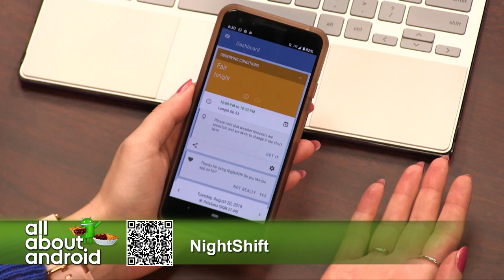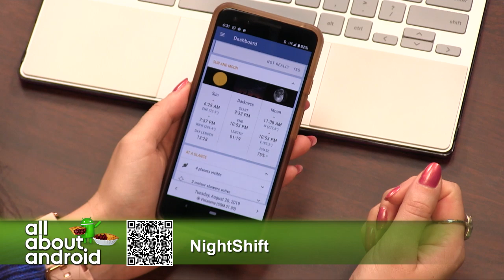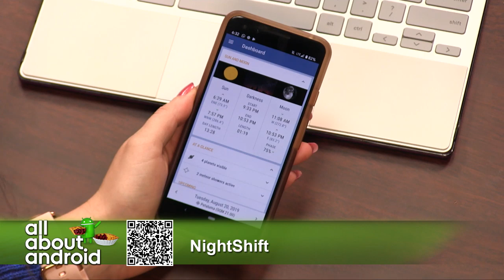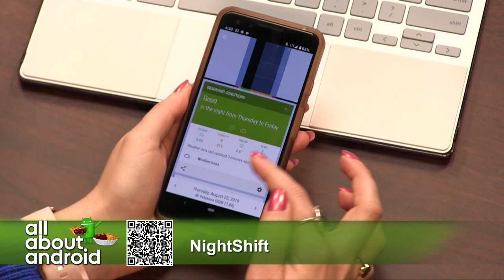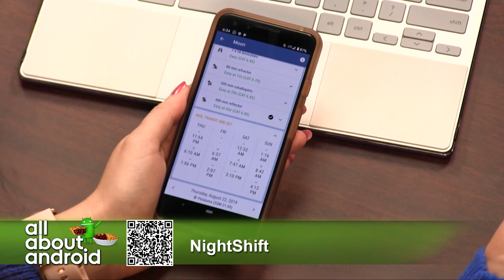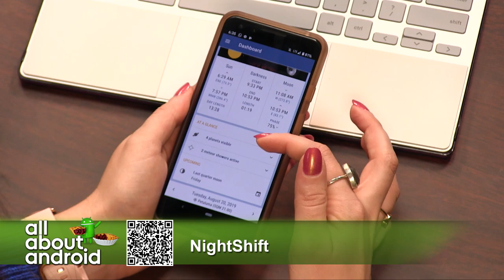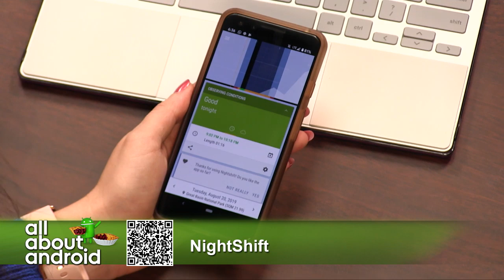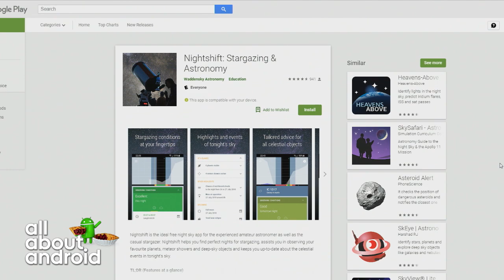NightShift for Android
On the All About Android podcast, Florence Ion reviews NightShift for Android, an app that makes it easy to find the best times and places for stargazing, with detailed analysis of different celestial objects.